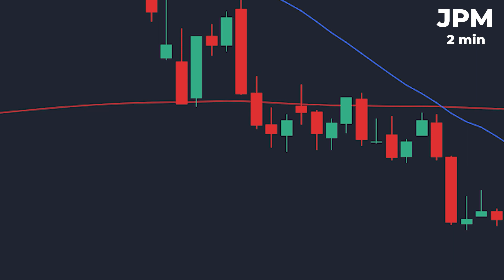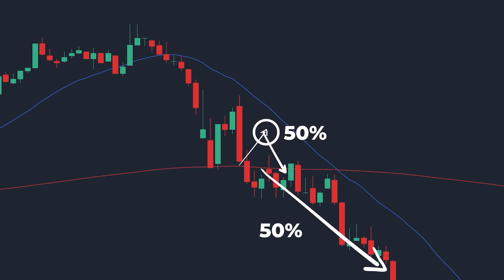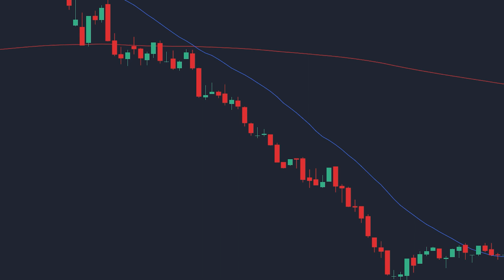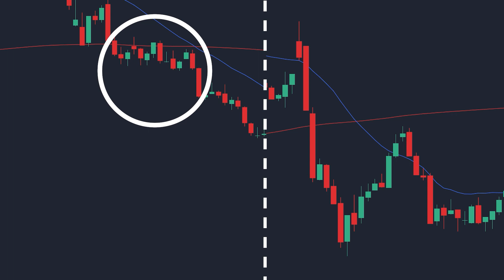Aprende a Operar en Contra de la 200 (Media Móvil Simple)